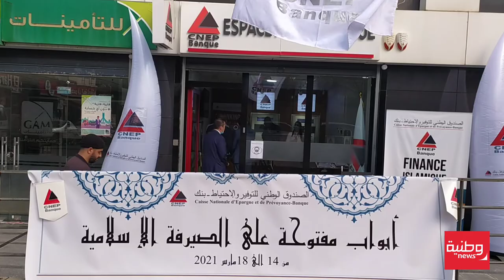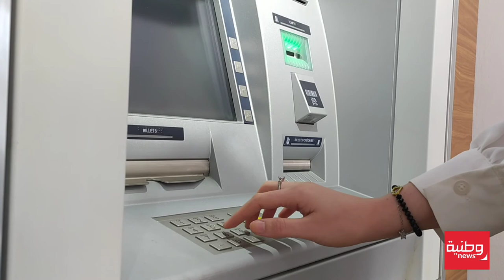الصندوق الوطني للتوفير والاحتياط ينظم أبواب مفتوحة بسطيف